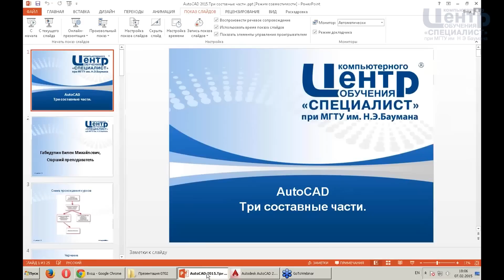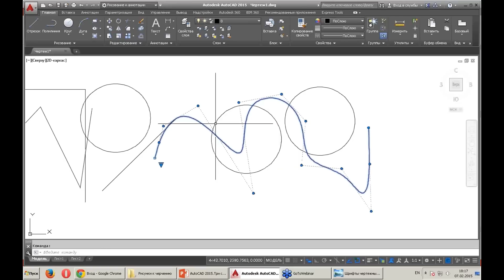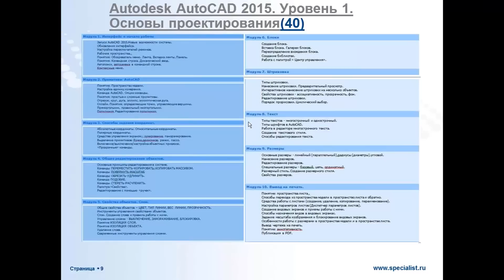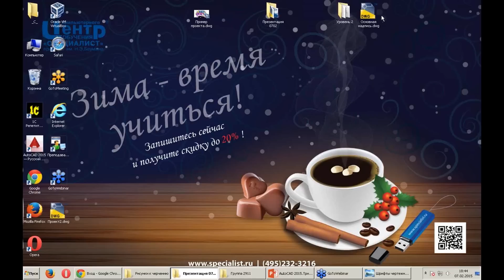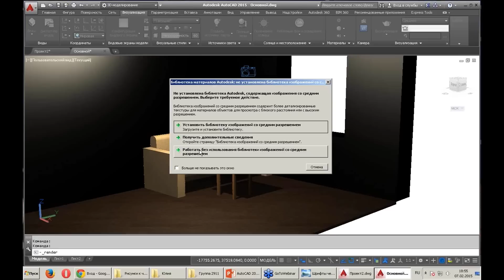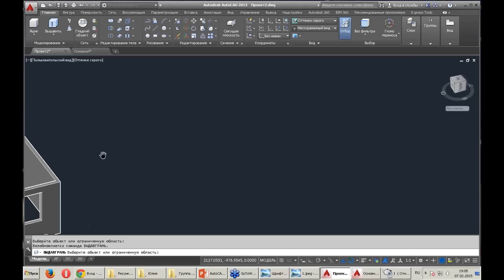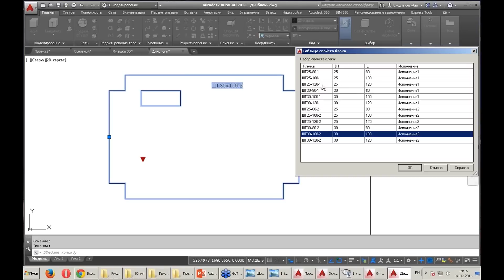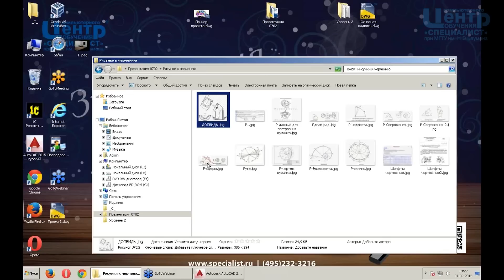AutoCAD 2015: три составные части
Вы узнаете о том, какие курсы в Центре «Специалист» можно пройти для того, чтобы освоить AutoCAD, начиная с основ и закачивая тонкими профессиональными нюансами. Соответственно, ознакомиться с материалами анонсируемого вебинара будет интересно как новичкам в мире САПР, так и опытным специалистам.

Проводит вебинар преподаватель с огромным опытом работы в различных опытно-конструкторских организациях Габидулин Вилен Михайлович. Он является сертифицированным экспертом и профессионалом как раз по САПР AutoCAD.

Спрос на специалистов в области САПР растет постоянно, а в условиях кризиса, когда перед российской экономикой стоит задача импортозамещения, даже ускоренными темпами.

Ознакомиться с курсами по данному направлению Вы сможете по ссылке -